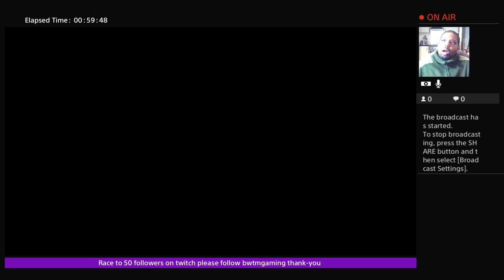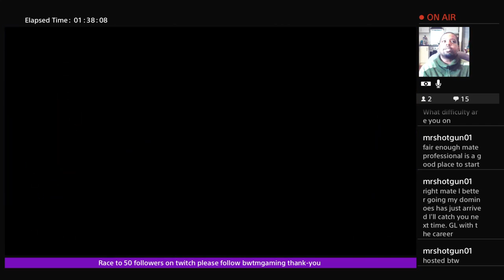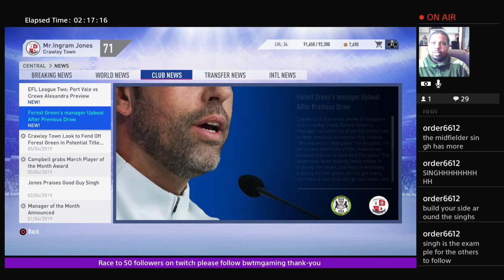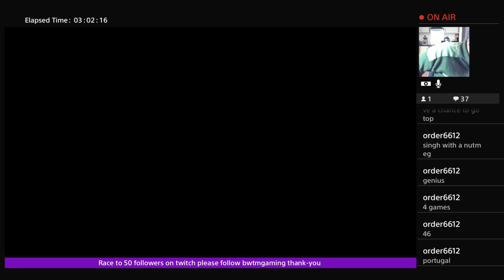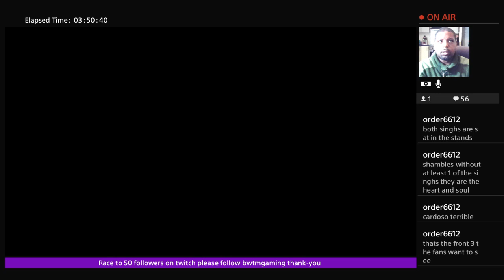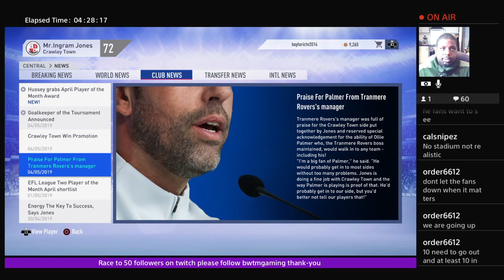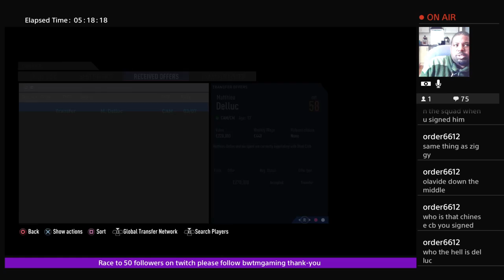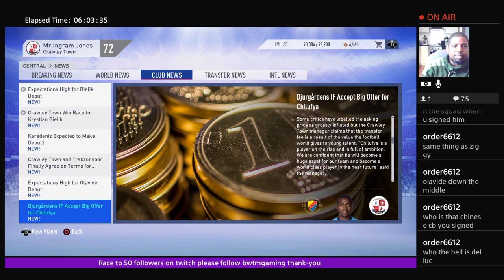(FIFA 19) SINGH HELPS CRAWLEY TOWN WIN PROMOTION TO LEAGUE ONE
CRAWLEY TOWN FC WERE GUDED TO BECOME LEAGUE 2 CHAMPIONS WITH SOME GREAT DISPLAYS FROM THE TWO PLAYERS NAMED SINGH WHOM WERE SIGNED ON A FREE BY MANAGER INGRAM JONES ON FIFA 19, LEAGUE ONE AWAITS THE SUSSEX BASED SQUAD.